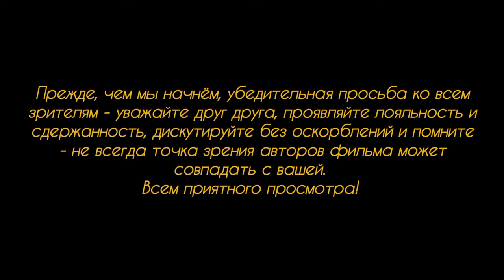1.Беспорядки в Англии в связи с убийством детей.2.Немецкие политики о госсимволике.3.до каких пор?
Вот уже две недели все крупные города Великобритании кипят возмущением населения в связи с жестоким убийством маленьких детей в танцшколе человеком с британским гражданством, выходцем из семьи мигрантов. СМИ преподносят возмущения народа как ультраправые демонстрации.
Почему немецкие политики реагируют на государственную символику страны и на слова "родина" и "патриот" как бык на красную тряпку?